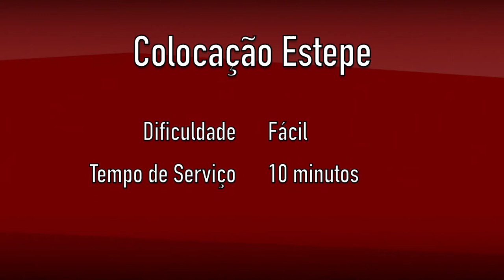Pneu Furado - Colocação Estepe - Tutorial COMPACTO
Pneu Furado

Vídeo Compacto.
Compreende ferramentas, localização do estepe, técnicas de retirada e colocação das rodas e demonstração de um trabalho simples.